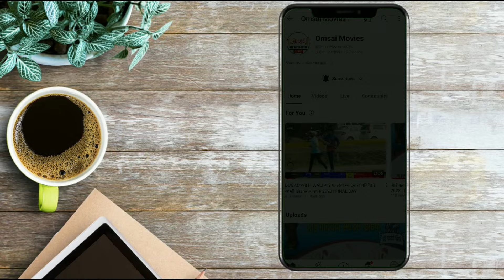jay sree ram vs sree sidhhivinayak खानिवली विभाग प्रीमियर लीग | 2024 day1